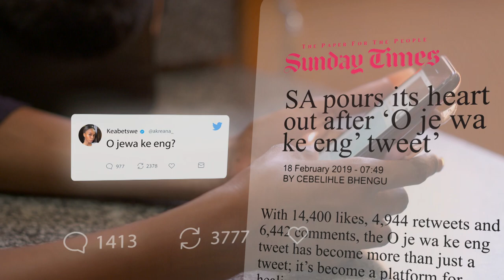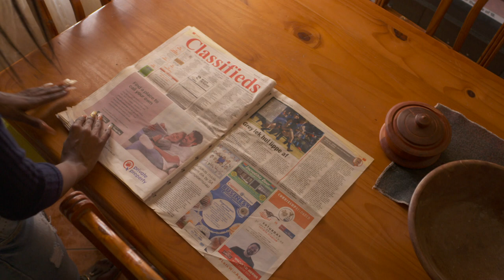FUTURENOW Keabetswe Jan "O jewa ke eng"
O Je wa ke eng? The tweets that shed light to so many issues we deal with as the youth of Mzansi. We catch up with @akreana_ keabetswe jan our FutureNow

For an awesome start of your week join @Misha, @Sishii, @Cooks for HecticLive, HecticReal and HecticLoud

And for some fun and games and a chance to win your share of R20 000 join Guru Cup Master George for HecticGuruCup on Wednesday

The Queen of Talk Melody is on your screen every Thursday for HecticTalk and she talks about issue you want to know about.

Catch HN9 every week day
16:30 - 17:00 on SABC 2